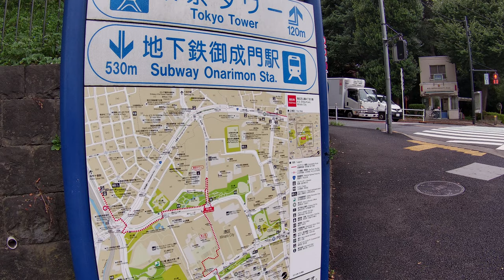Cosplay Event at Tokyo Tower｜ 海ごみゼロ２０２０